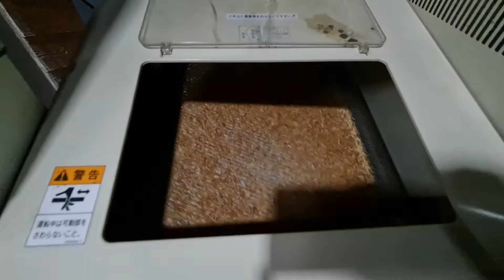Ep.399 เครื่องสีข้าวกล้อง มือสอง 2022(1) ช่างเบิร์ด0925982111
ช่างเบิร์ด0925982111 ID line nopplit